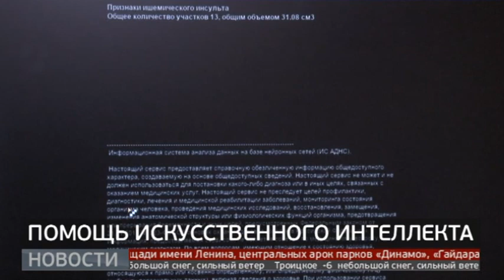Точный диагноз: искусственный интеллект спасает от инсульта. Новости. 22/11/2023. GuberniaTV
Вдвое сократить смертность от инсультов и других сосудистых заболеваний удалось врачам Второй краевой больницы имени Владимирцева. В этом медикам помог искусственный интеллект. Технология в разы ускорила постановку диагноза, чем спасла жизни многим пациентам.

ok.ru/guberniatv